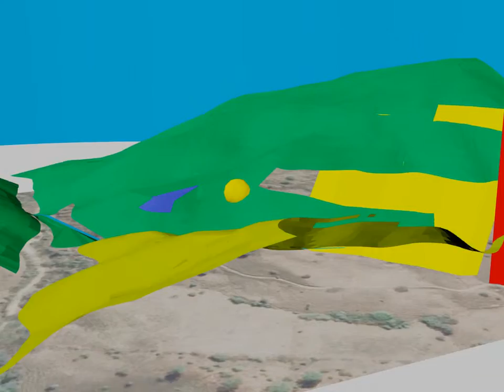Quartz Vein  extended out of the hillside